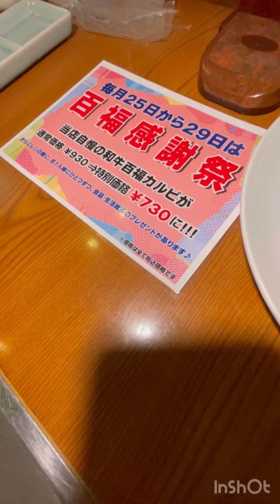2022.11.27 焼肉ランチ🥩🍴😋 Yakiniku lunch🥩🍴🤤lunch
焼肉 百福